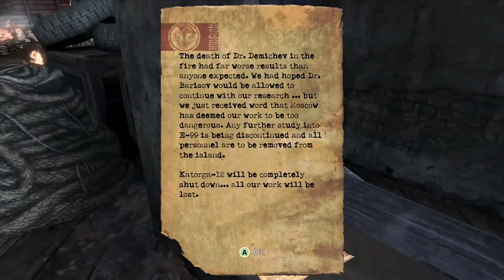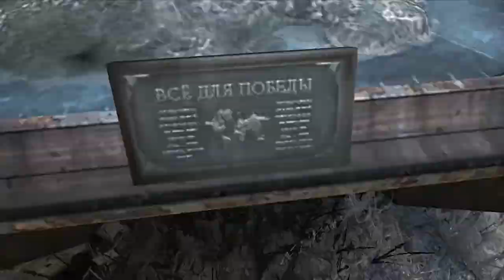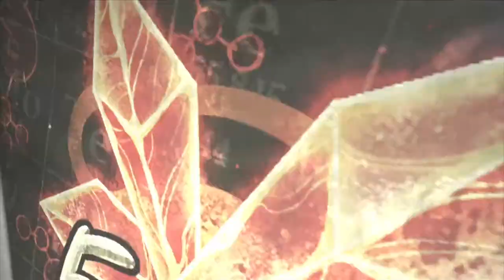+Singularity_ Full Playthrough! - 002# ☚